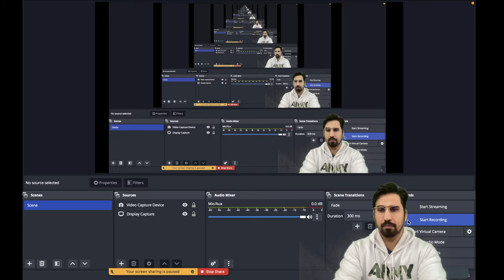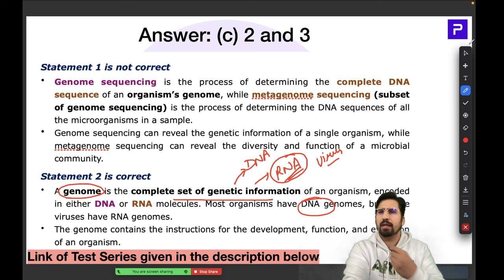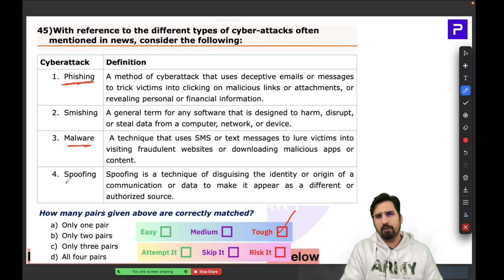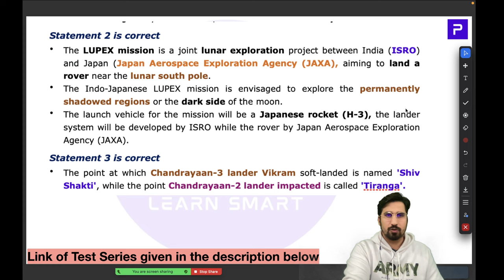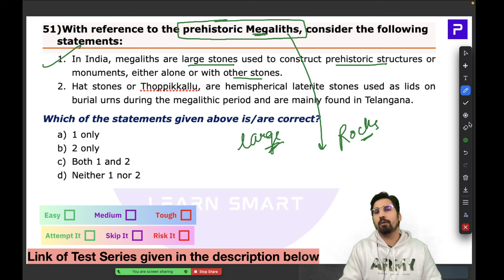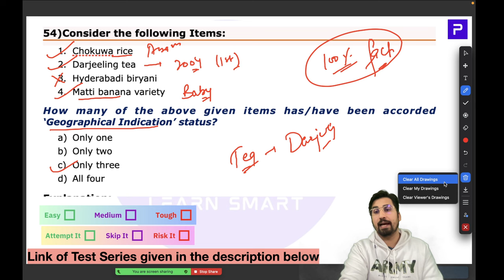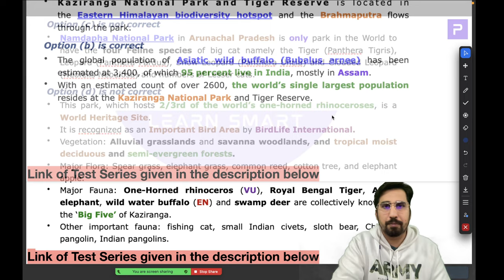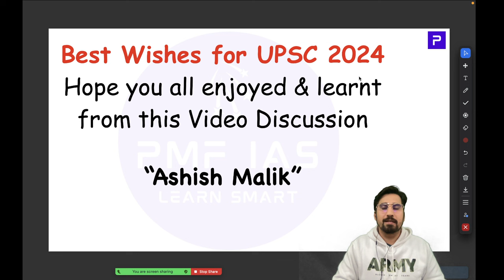PMF IAS Test Series For UPSC Prelims 2024 – Test 02 – Part 03 – MCQs 41 to 60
(You must be registered to apply the code.